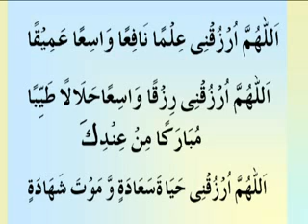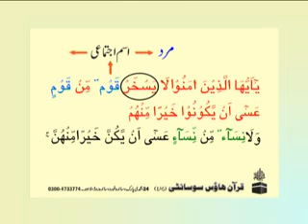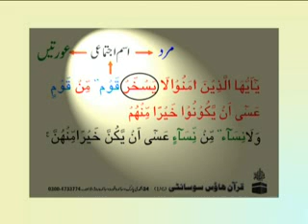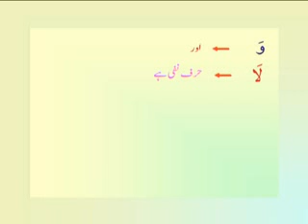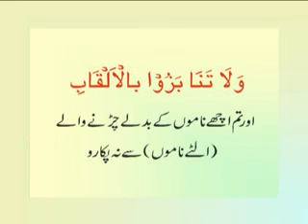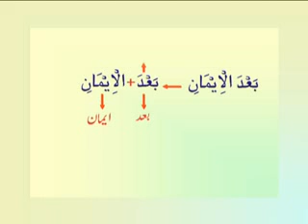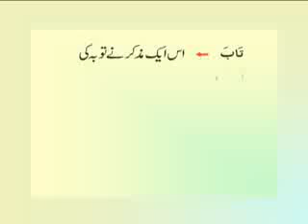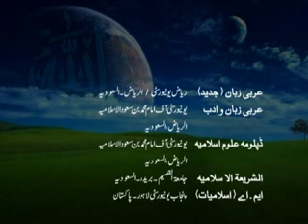Lecture # 19 | سورة الحجرات‎‎ | AYAT 11 (Reading)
Attend this 40 hour course to enable yourself to translate and understand Quran by yourself. A very intuitive lecture by Prof. Qalb Bashir Khawar Butt.

Quran House Society